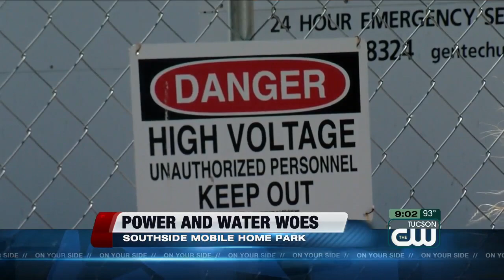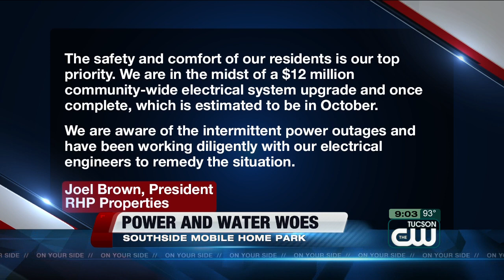Southside mobile home park residents upset about power and water outages